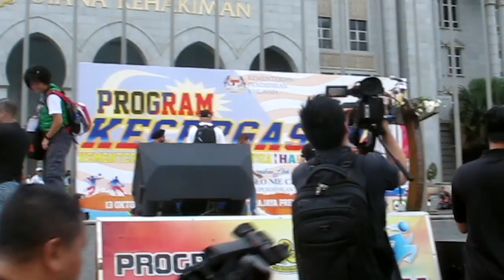VLOG 17 | Hari Sukan Negara 2018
TURN THE NOTIFICATION ON! ITS FREE MANNNNN!!!